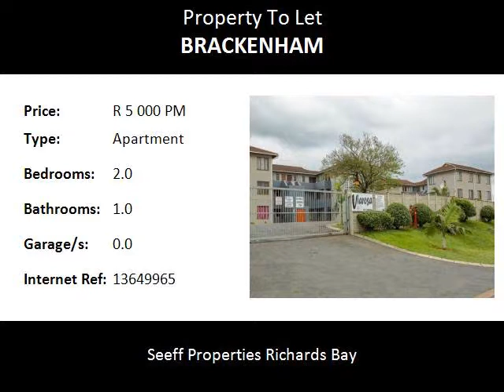2.0 Bedroom Apartment To Let in Brackenham, Richards Bay, South Africa for ZAR R 5 000 Per Month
Bedrooms: 2.0
Bathrooms: 1.0
Garages: 0.0
Price: R 5 000 Per Month

Property Description:

Very popular complex in Brackenham , featuring 2 bedrooms, 1 bathroom, open plan
living areas, fitted kitchen and carport.

The unit is situated in a safe and secure complex close to amenities and more.

Name: Judia Van Der Walt